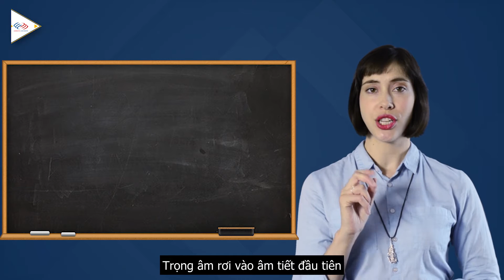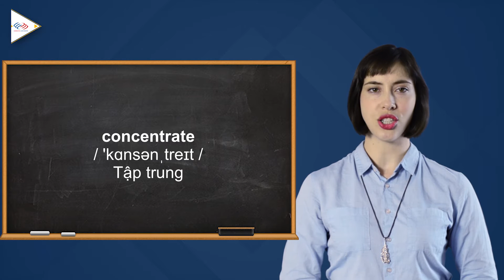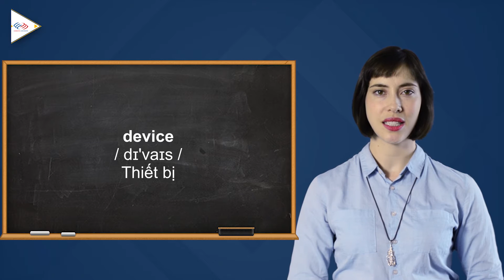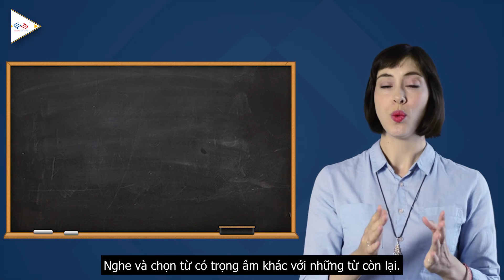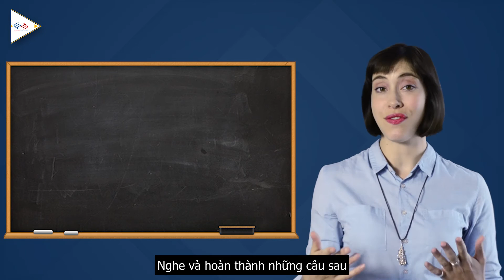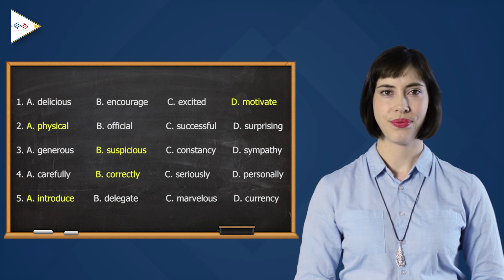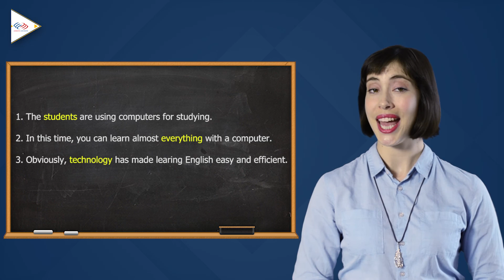Học tiếng Anh lớp 10 - Tập 23A [Học tiếng Anh giao tiếp #2]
Nguồn: Sách giáo khoa tiếng Anh lớp 10